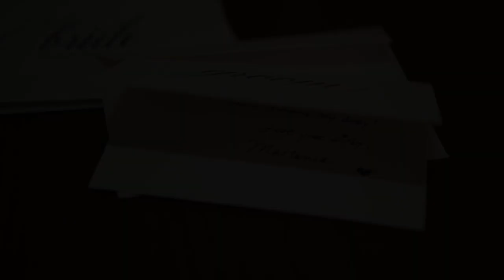Timeless Meets Bling: Wedding Video Trailer in Pittsburgh | Martania + Greg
Martania knows how to add a little sparkle into timeless wedding tradition! Check out the story behind her wedding video in Pittsburgh on her featured post: